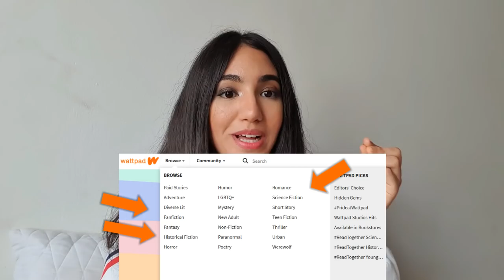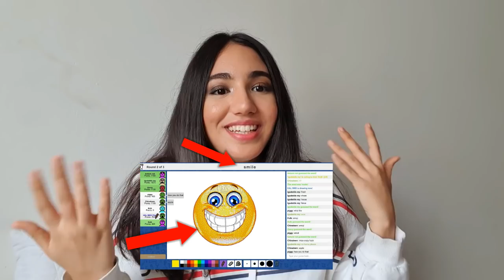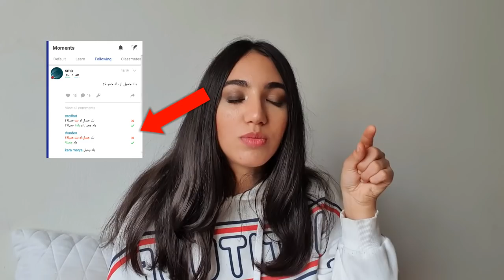طرق فعالة لتعلم الإنجليزية بسهووولة 💭 الإنجليزية من الصفر للمبتدئين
Matnssawsh tjawbouni 3la l'idée : 16:51 TIME STAMPS :
1 - 00:52
2 - 05:02
3 - 06:09
4 - 08:14
5 - 12:01
Résumé : 13:43